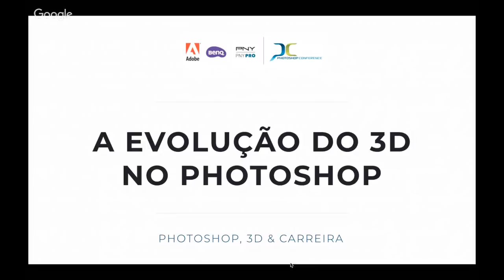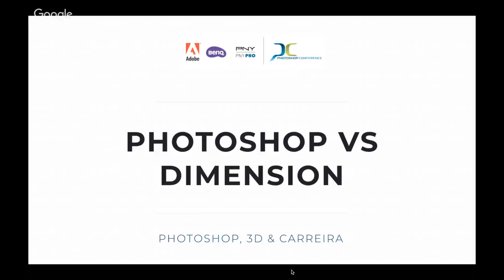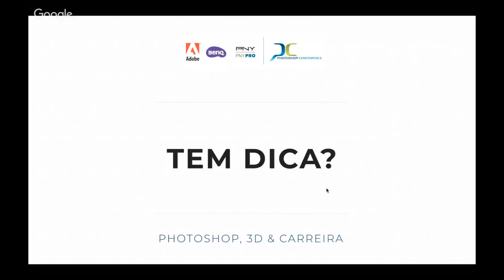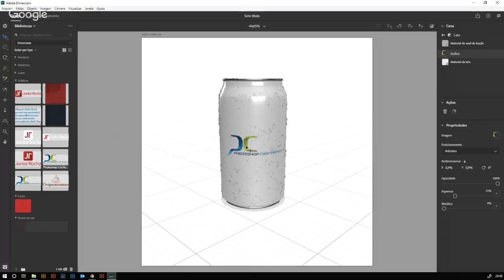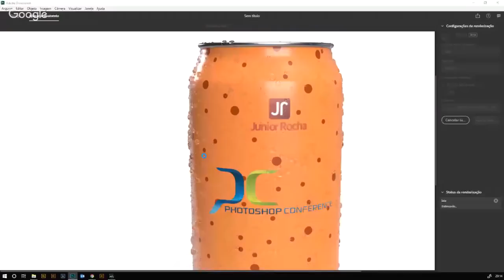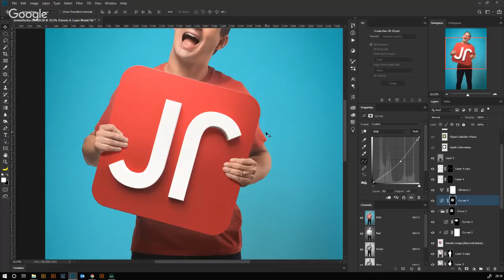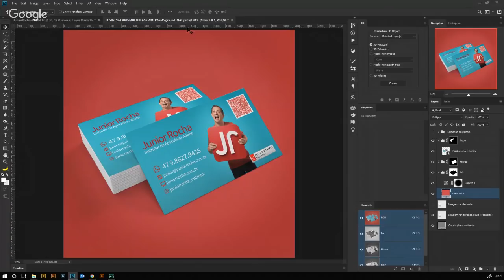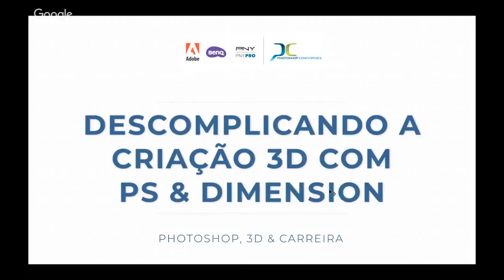🔴 LIVE PHOTOSHOP CONFERENCE | AO VIVO com AleKeese e Junior Rocha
Aprenda dicas de Photoshop com Alexandre Keese e Junior Rocha em mais um tutorial incrível durante a Maratona Photoshop Conference 2019.

🔴 A LIVE vai acontecer HOJE, dia 10 de MARÇO às 19h30, fique ligado!

💡 Enquanto a transmissão não começa, que tal garantir sua vaga no mais importante evento de Photoshop da América Latina com um super desconto?